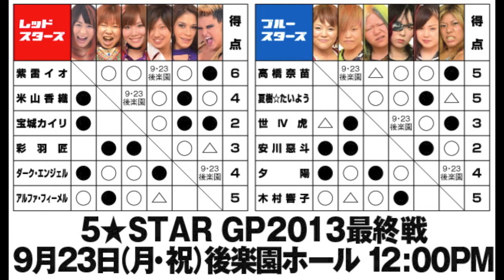9・23後楽園大会に向けて①